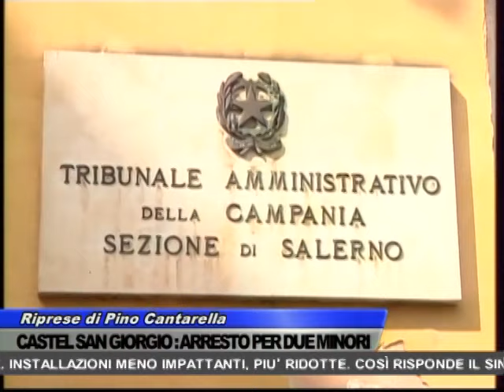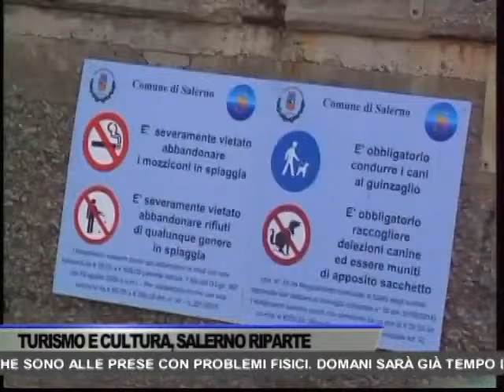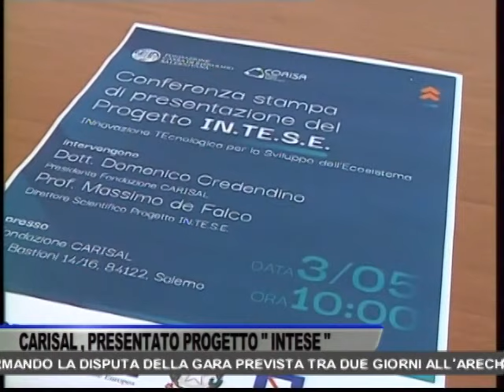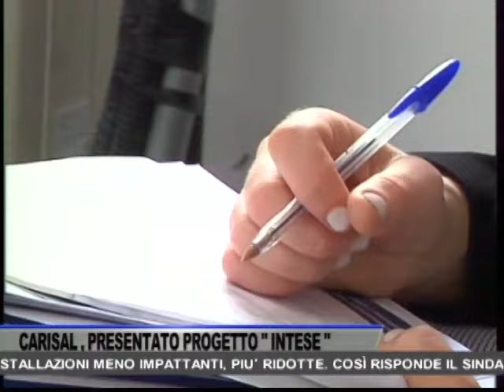TG OGGI NEWS DEL 03/05/2022